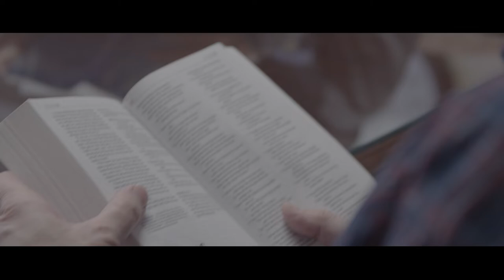Bethel University Day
Originally founded in 1842 as Bethel College, it is one of the oldest higher education institutions in the state of Tennessee On November 6, the CPC community celebrates Bethel University Day. BU Day highlights the between CPC and the university, and spotlights the innovations possible due to the continued support. Through this support, students are able to BUild their futures at Bethel University.